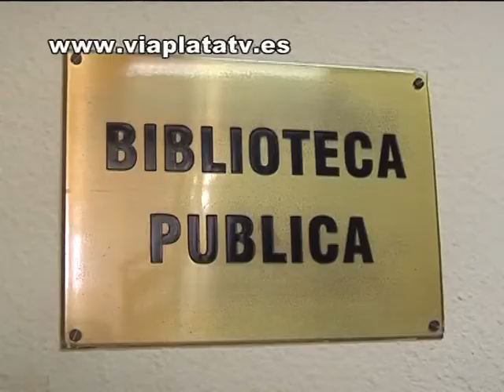noticia Plasencia 26 08 11 Estudiantes preparan los exámenes de septiembre en la biblioteca municipal